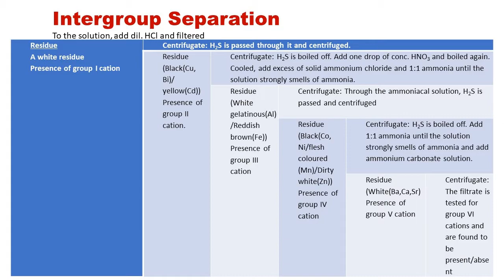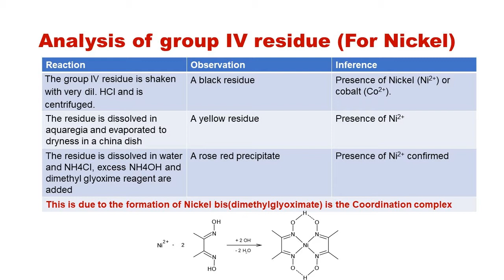Test for Nickel